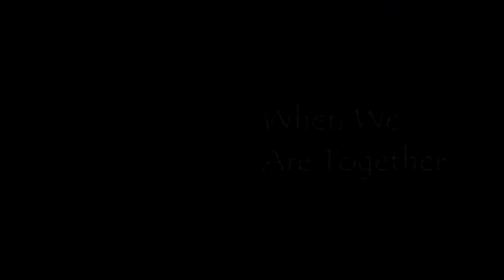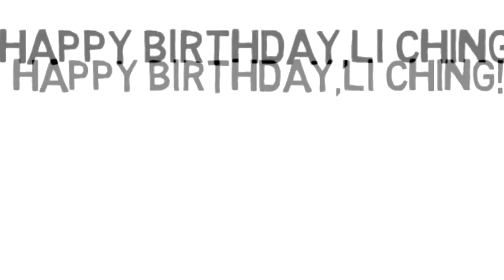Li Ching Birthday Video